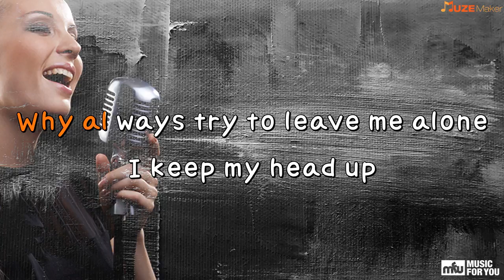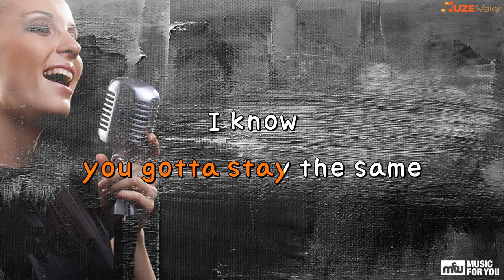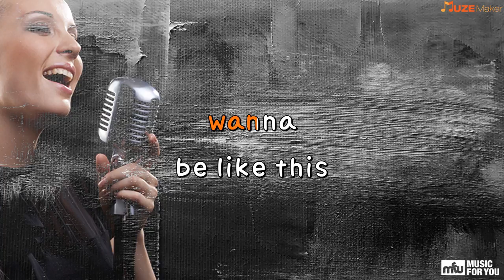Hooka - 혁오 (Instrumental & Lyrics)